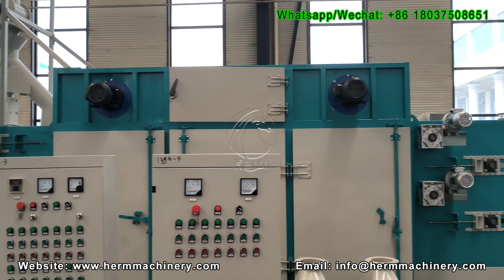Dry Type Floating Fish Feed Production Line Manufacturer- Herm Machinery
The floating fish feed pellet machine is one kind of feed-making machine for making high-grade aquatic feed pellets for fish, catfish, shrimps, dogs, cats, etc. The puffing fish feed pellets can float on the water surface for over 12 hours without water pollution. A dry-type fish feed machine does not need to work with a steam boiler. Low cost, and easy to operate. It is usually used in the dry-type floating fish feed production line.

Dry Type Fish Feed Pellet Machine Application
1. It is widely used for producing high-grade aquatic feed pellets for fish, catfish, shrimps, crabs, etc.
2. The final feed pellets have a unique shape, good taste, high nutrition, and smooth textures.
3. The pellets' floating time on the water surface can be adjusted by the extrusion degree.
4. Currently, a floating fish feed extruder has become ideal equipment for small and medium fish farms (catfish, tilapia, shrimp, etc) holders or fish feed processing plants.

Requirement of Raw Material
Type: Flour, corn starch, rice bran, meat meal, bone meal, fish meal, etc.
Size: about 60-80 mesh which was crushed and well mixed.
Moisture content: about 20%-25%
Starch content: ≥30%

Usages of Final Floating Pellets
Aquatic feed pellets: fish, shrimp, frog, etc.
Pet feed pellets: dog, cat, rabbit, chicken, goose, duck, pig, etc.

Floating Fish Feed Pellet Making Machine Features
1. Fish feed pellet machine adopting international advanced technology, the pellets are very even.
2. We can get the different sizes and lengths of pellet diameter ( diameter from 1mm to 8mm).
3. The electric heating device improves the feed expansion rate.
4. High temperature and high pressure can kill salmonellosis and bacterial infections.
Fish feed machines can get higher-protein animal feed, and easy to digest.